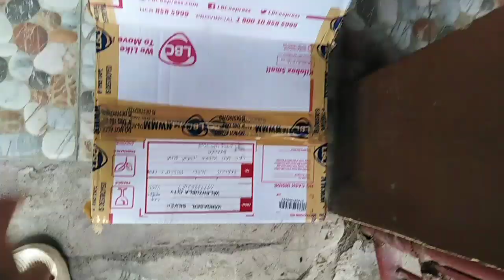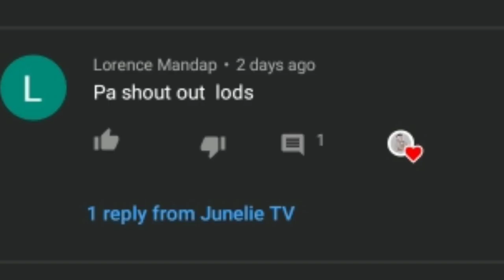HOW TO CONVERT DRUM BREAK TO DISK BREAK CONVERSION (YAMAHA SIGHT 115)